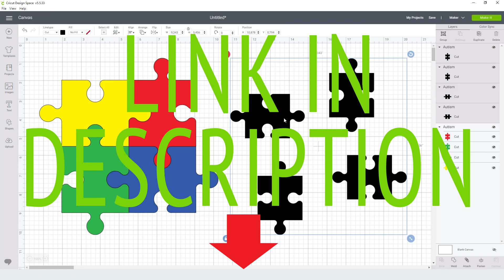Autism Svg Free Cut File for Cricut